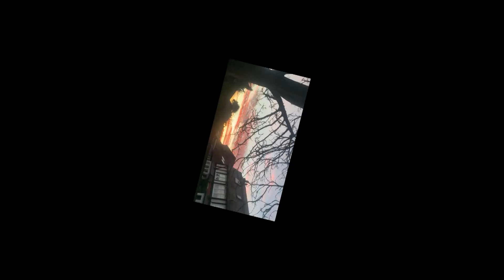'Blue lights' by Jorja Smith - Elsie Richards (L3 Music video 2021)